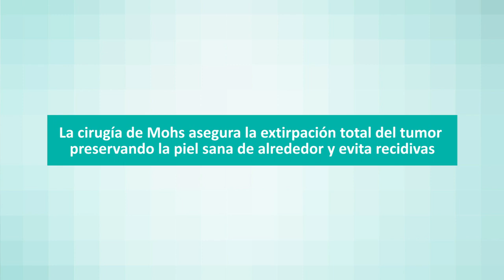Cirugia de Mohs Quirónsalud Dexeus